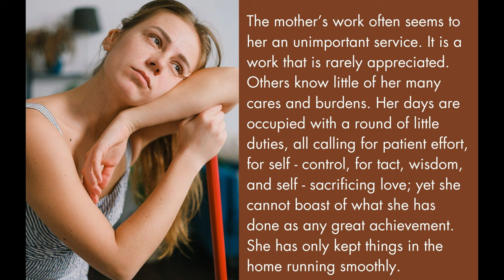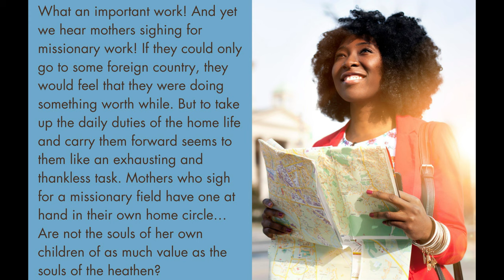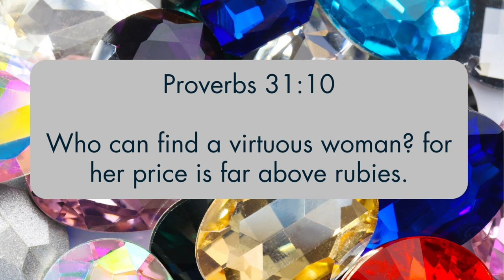Misconceptions Of The Mother’s Work | Homemaking Tips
The mother’s work often seems to her an unimportant service. It is a work that is rarely appreciated. Others know little of her many cares and burdens. Her days are occupied with a round of little duties, all calling for patient effort, for self - control, for tact, wisdom, and self - sacrificing love; yet she cannot boast of what she has done as any great achievement. She has only kept things in the home running smoothly.

Verse of encouragement:

Proverbs 31:10
Who can find a virtuous woman? for her price is far above rubies.

Hi Lovely Ladies,

I wear many hats just like you - a wife, homeschooling mum and personal development coach. I completely understand the desire to improve and succeed in the midst of life's chaos. My mission is to empower women like you by providing the perfect blend of encouragement and practical strategies to kickstart your first business.

Are you ready to embark on this exciting journey? Just one click of the button below and let's begin this amazing adventure together!